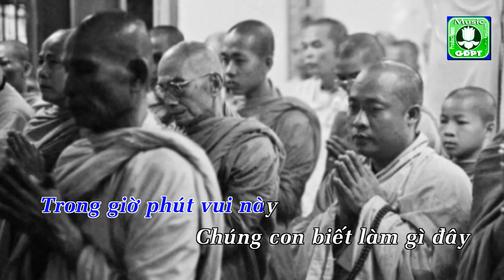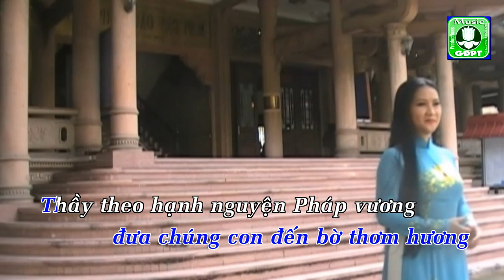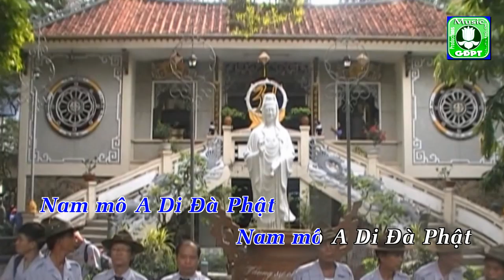DVD Kinh men thay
Nhạc phẩm: KÍNH MẾN THẦY - tác giả Dương Xuân Dưỡng - Hòa âm Giác An - Ca sĩ Thùy Dương (Bài hát cung nghinh chư Tôn Đức quang lâm) Music GĐPT Productions thực hiện Karaoke 2015